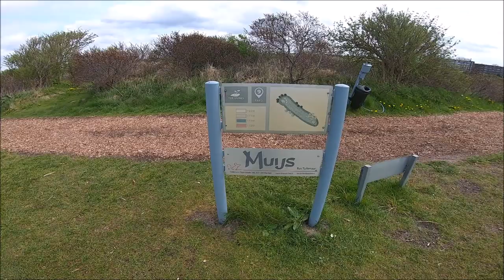Amigolf 23 4 23 HOLE 9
Vrs1WorkinProgress